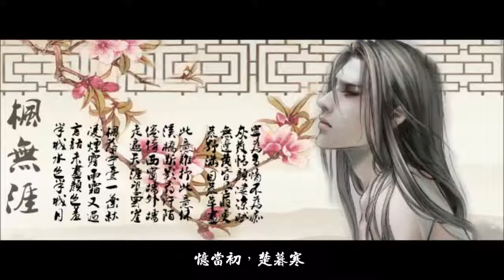【楓無涯】決意 by 音頻怪物.mp4